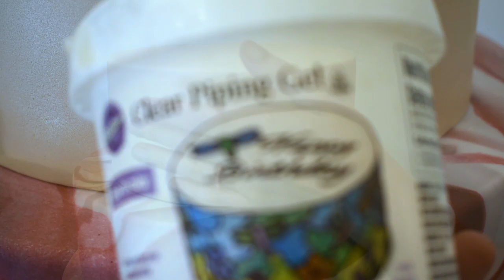Simple, Yet Elegant; Burgundy Marble Champagne wedding cake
Are you looking for a simple fondant wedding cake that also looks elegant? Here is a style idea.

Would you like to be the first to hear about new videos, extra content and Merch deals? Sign up Auntie's Cakery Newsletter:

Artista Pottery Wheel
Kenwood Mixer
Cake Turntable
Round Cake Pans
Cake Leveler
Basic Tip Set
Disposable Piping Bags
Reusable Piping Bag
Angled Spatula
Fondant Smoother auntiescakery Do you like STICKERS?? Visit my Etsy shop where I sell them.